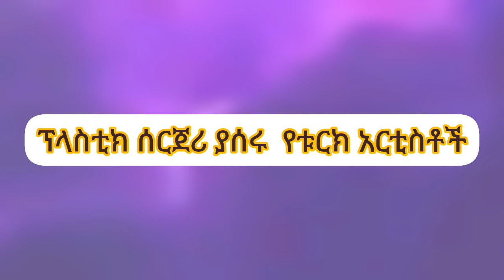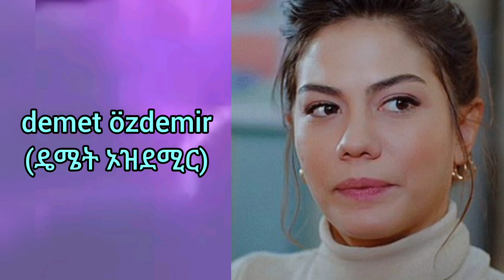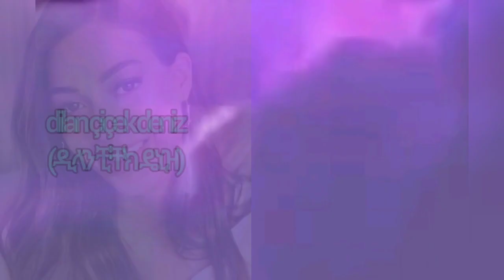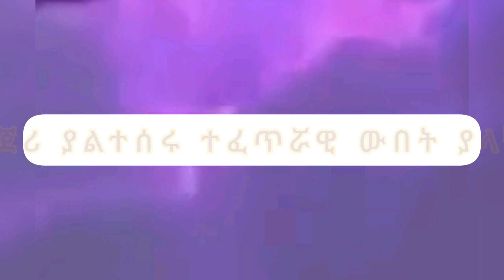ፊታቸውን ሰርጀሪ ያሰሩ የቱርክ አርቲስቶች